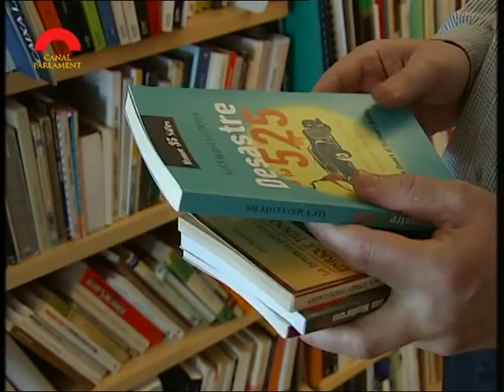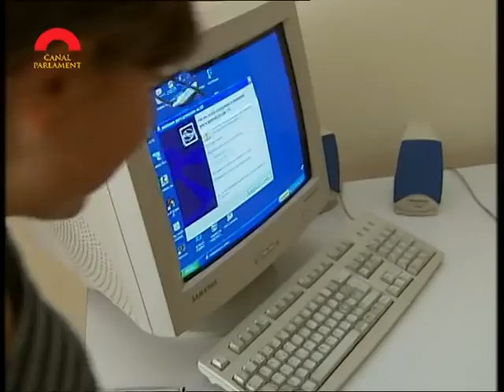Àlex Masllorens, el retrat (Parlament de Catalunya)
Canal Parlament / 2006